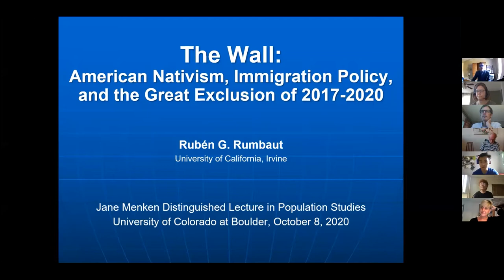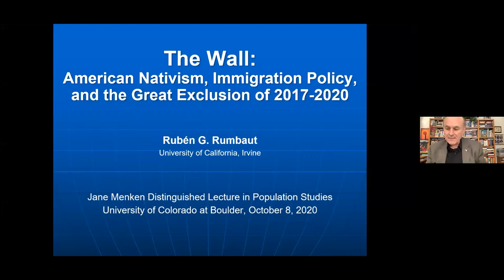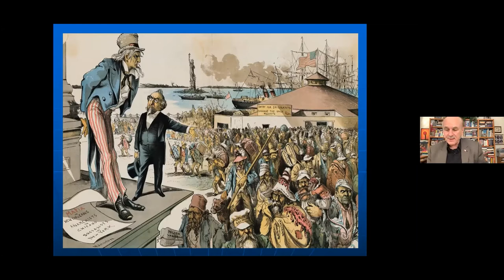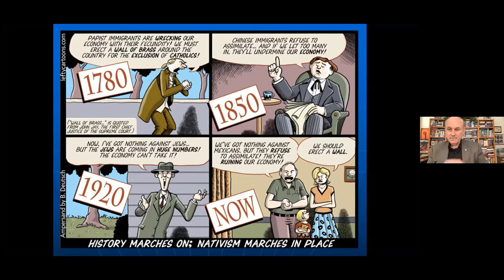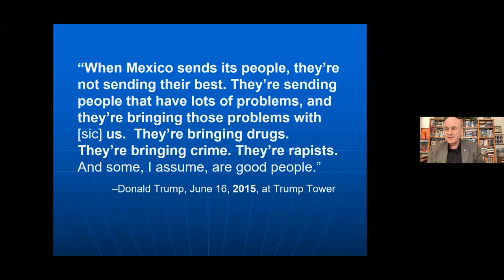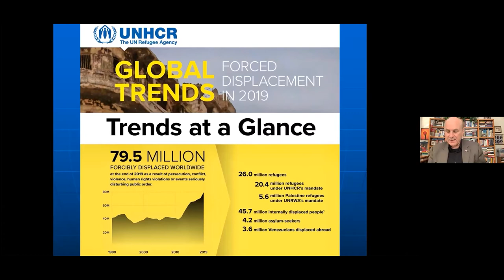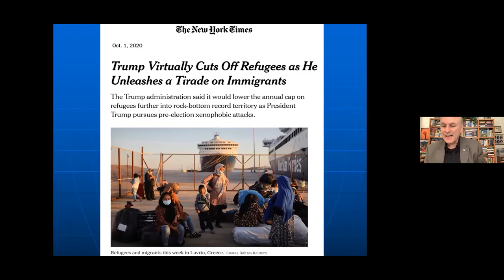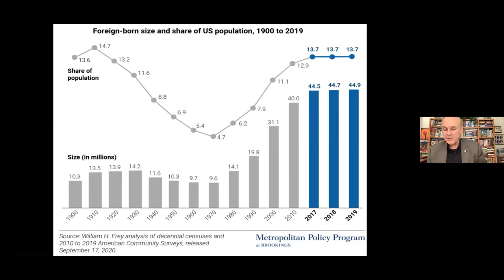Jane Menken Distinguished Lecture in Population Studies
The Wall: American Nativism, Immigration Policy, and the Great Exclusion of 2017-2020
Ruben G. Rumbaut
Distinguished Professor of Sociology at the University of California, Irvine